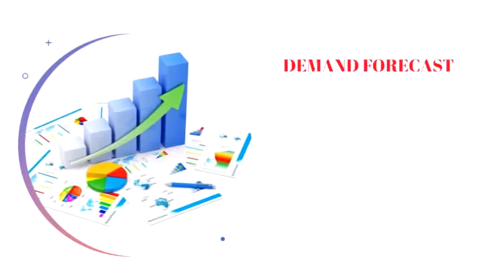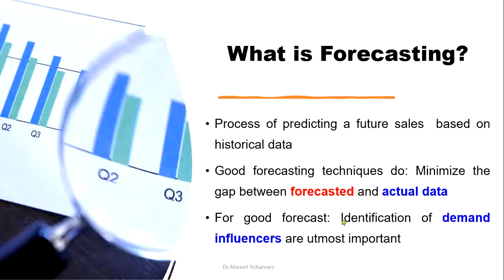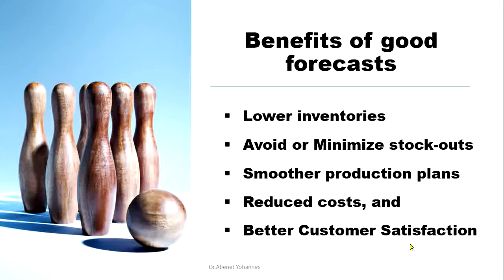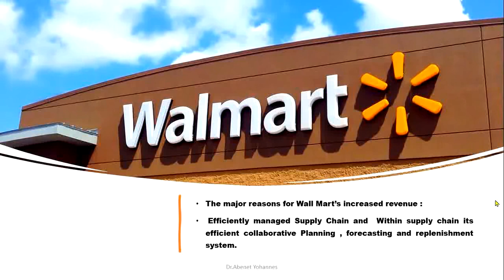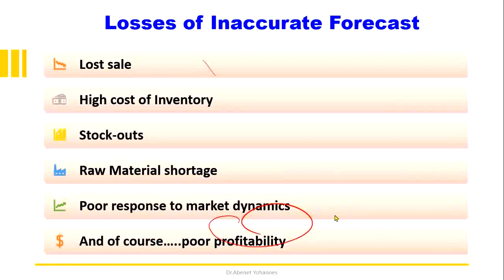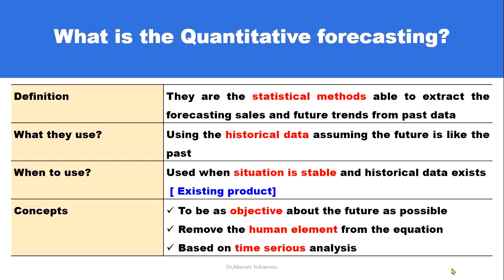WHAT IS DEMAND FORECASTING? PART 5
LEARN MORE ABOUT KURAZ CONSULTING.